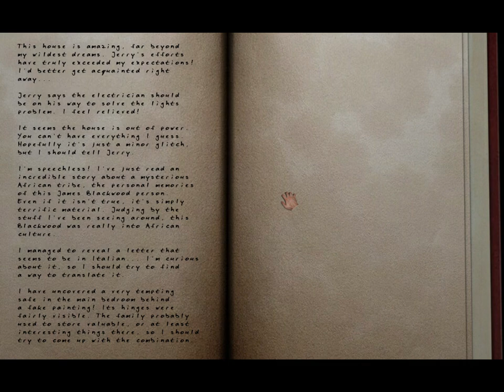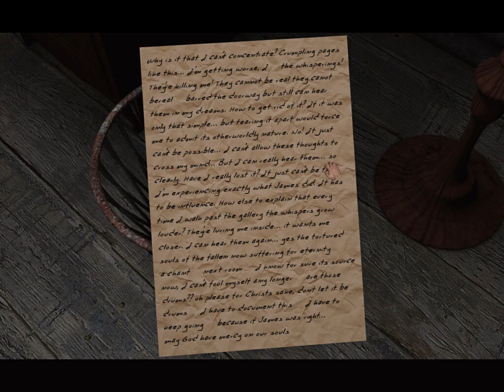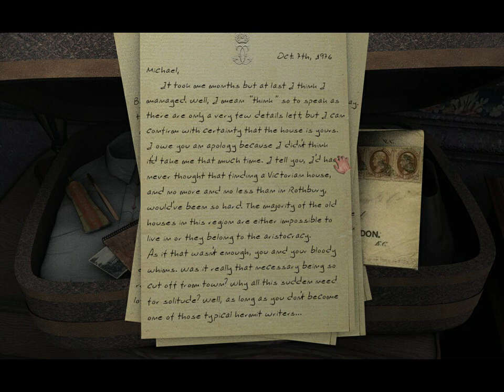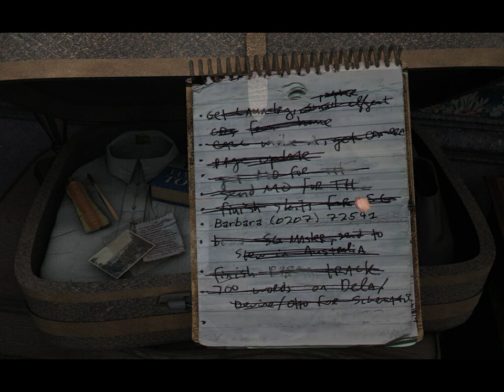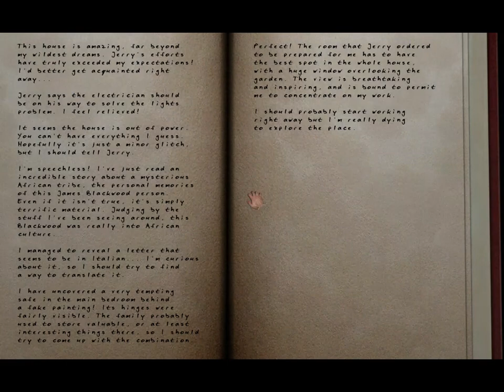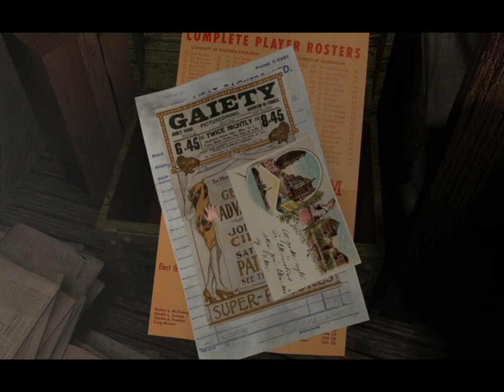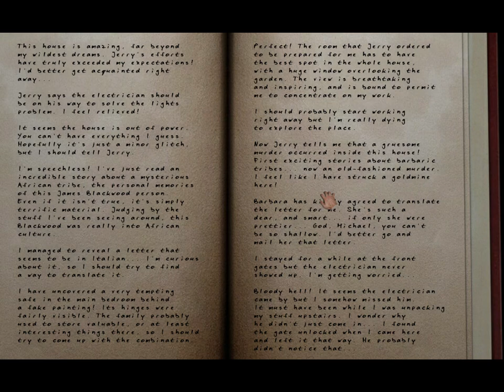Scratches Director's Cut (Part 3)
A struggling author goes to an abandoned mansion to focus on writing only to get wrapped up in the mystery of the house's original owners.